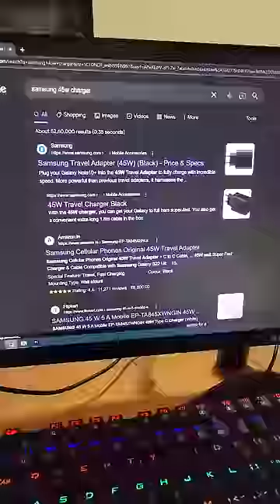Samsung வெச்ச ஆப்புக்கு இதோ வந்துடுச்சு Super Solution 😈